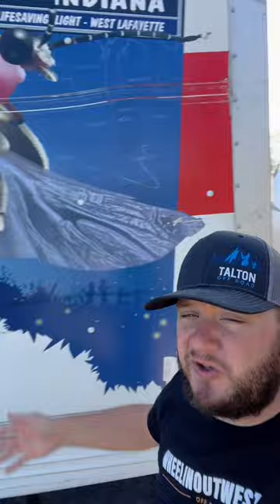It’s day 3 of this saga. The punches keep coming but we keep getting up!